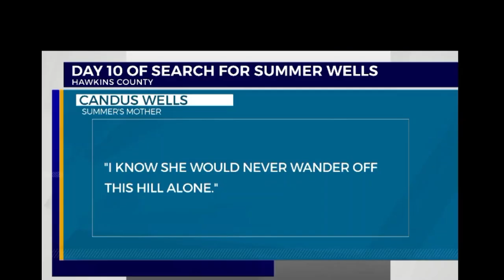Mom & Grandma give brief statements